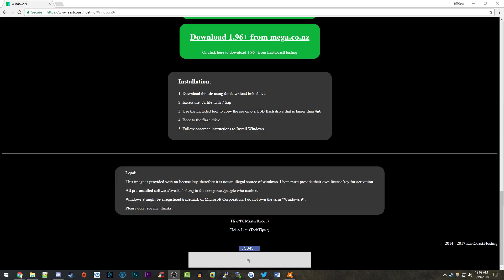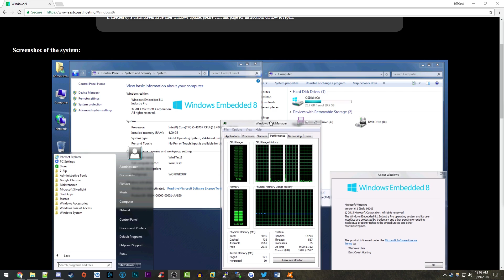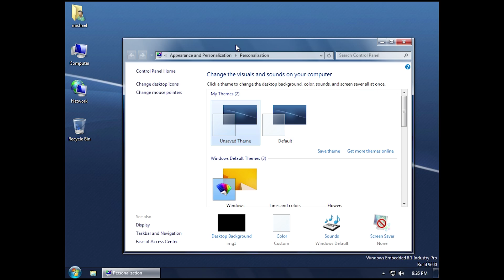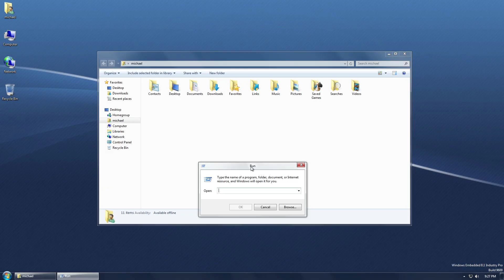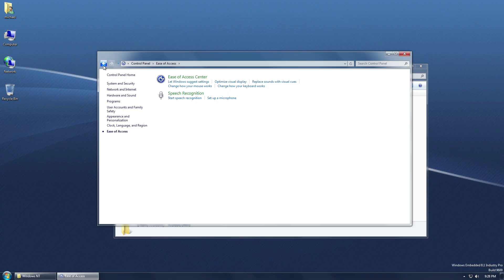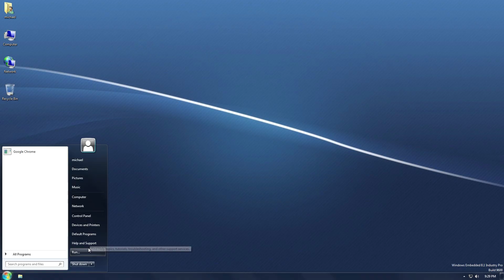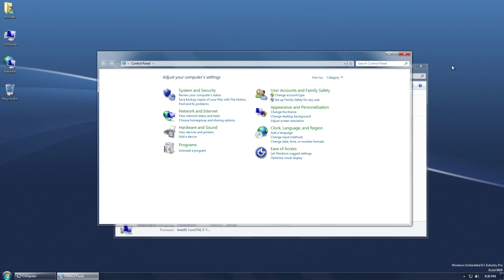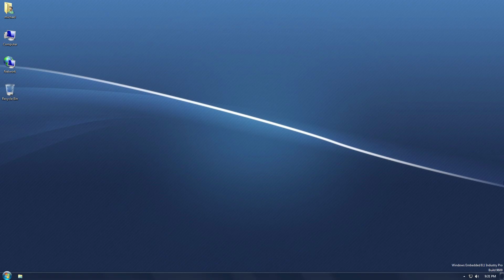Windows 9 - Overview & Demo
Could this be the lost version of Windows? Well, not really. It's just an unofficial mod of Windows 8.1 Embedded made to look like Windows 7. Nevertheless, it's pretty interesting to take a look at.